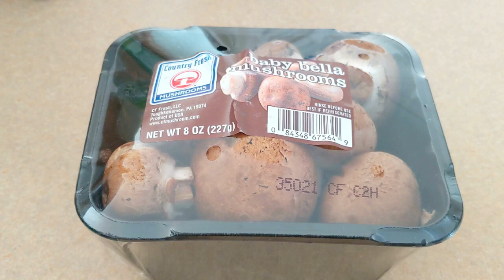በእንጀራ ምጣድ የበሰለ ቆንጆ የአትክልት ፒዛ እስከነ ፒዛ ሶስ አሰራሩ || Ethiopian Food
ለፒዛውን ሊጥ
* 3 ኩባያ የዳቦ ዱቄት
* 1 ኩባያ ለብ ያለ ውሃ
* 1 የሾርባ ማንኪያ እርሾ
* 1 የሾርባ ማንኪያ ስኳር
* 1 የሻይ ማንኪያ ጨው
* 1 የሾርባ ማንኪያ ደረቅ ነጭሽንኩርት ፐርስሊና ጨው ያለበት
* 2 የሾርባ ማንኪያ ዘይት
የፒዛ ሶሱን ለመስራት የተጠቀምኩት
* ሽንኩርት
* ነጭሽንኩርት
* ቲማቲም
* ዘይት
* ጨው
* በርበሬ
* ደረቅ የበሶብላ ቅጠል
* ኦረጋኖ
* ቁንዶ በርበሬ
ለፒዛው ቶፒንግ
* ሽንኩርት
* ቃርያ
* መሽሩም
* ኦሊቭ